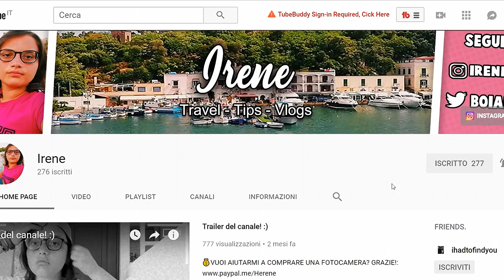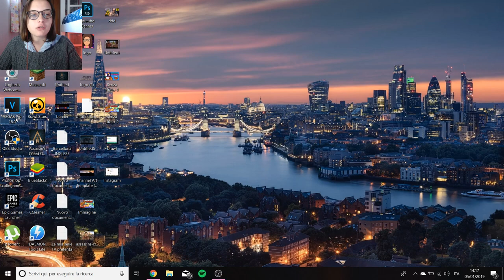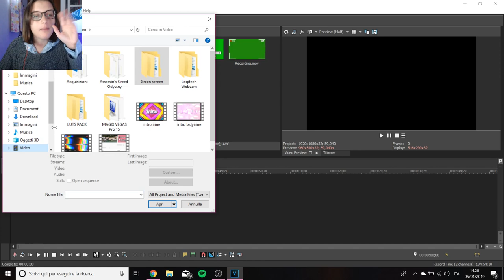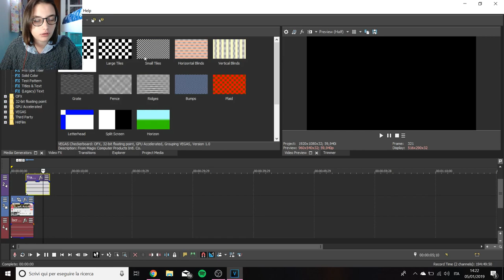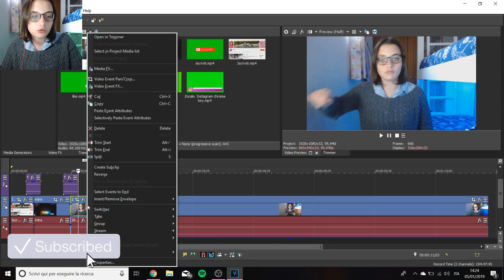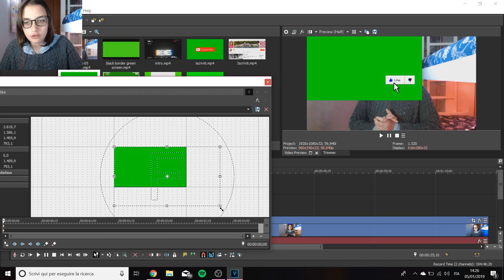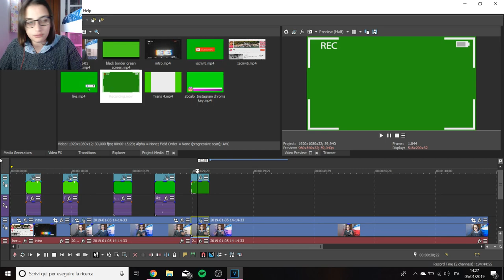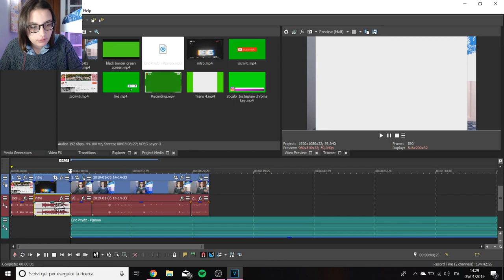Come EDITO i miei VIDEO!! - Tutorial Sony Vegas Pro 15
Heyla! Oggi vi spiego come edito i miei video, per editare uso Sony Vegas Pro 15. Vi faccio vedere anche quali effetti uso, la maggior parte sono tutti effetti green screen poichè sono molto facili da inserire e qual'è il modo giusto per inserire la musica nei video.

⇢Attrezzatura video:
⋆Camera: Huawei P20 Lite
⋆Editing: Sony Vegas Pro 15
⋆Miniature: Photoshop CC